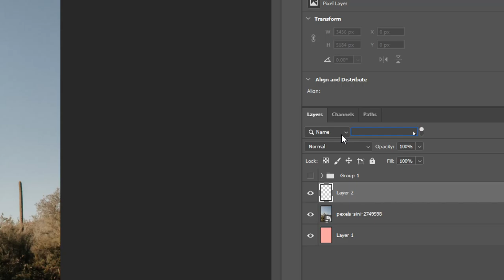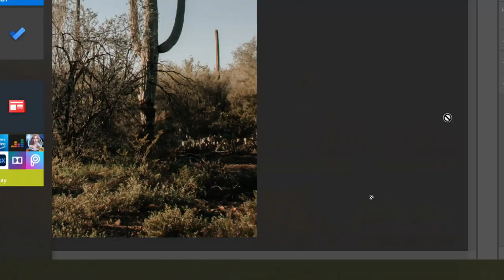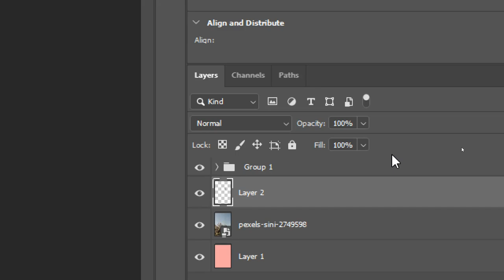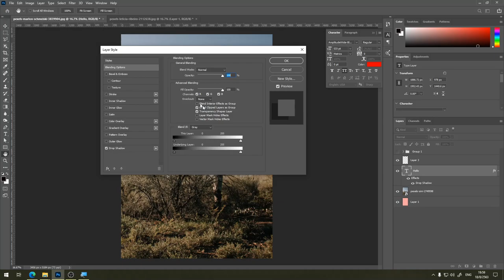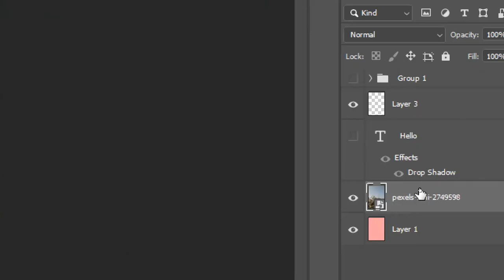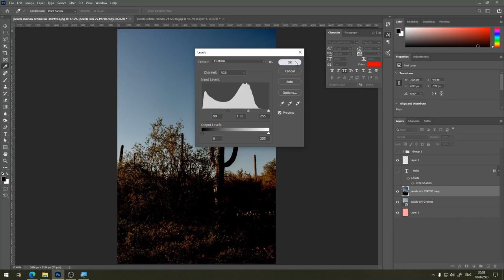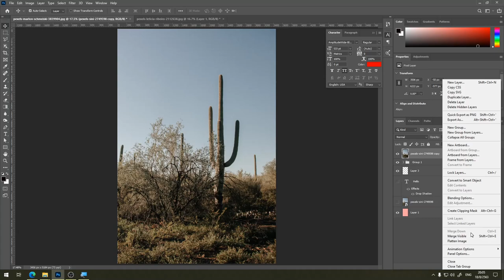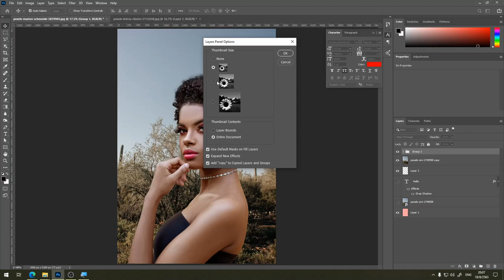PS101 วิธีการใช้งาน Photoshop เบื้องต้น - การใช้งาน Layer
Layer นั้นเป็นความรู้พื้นฐานที่เราควรจะต้องรู้หากว่าเราต้องการจะใช้งาน Photoshop ให้มีความซับซ้อนมากยิ่งขึ้น โดยจริงๆแล้ว ในส่วนของ Layer Operation มีหลายส่วนที่เราสามารถปรับแต่งได้ เดี่ยวเราลองไปดูวิธีการใช้งาน Layer ลึกๆ กันดีกว่าครับ